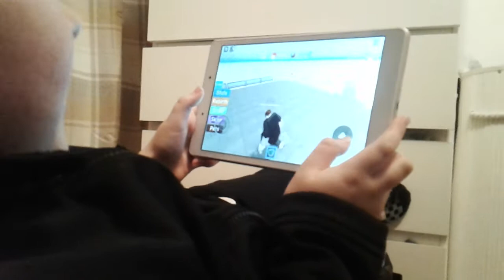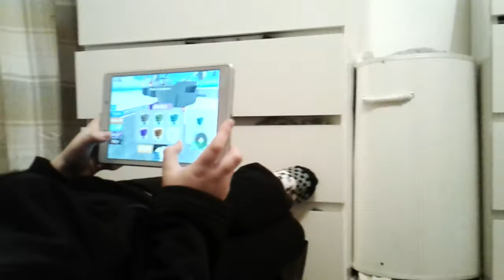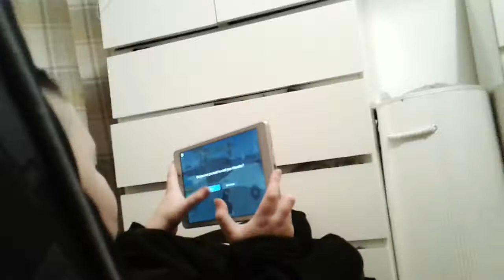Lewis plays roblox